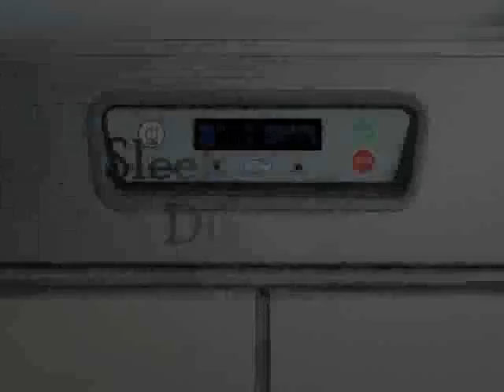Hobart ClE- Rest Easy Submission 2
This is the second submission from the K-State Housing and Dining center for the Win a Free ClE video contest. This upload has a different audio track, which was synthesized by the submitter.